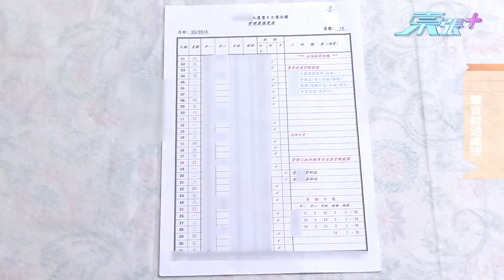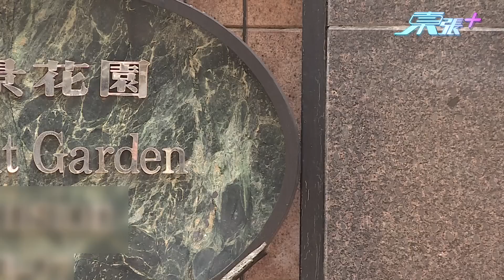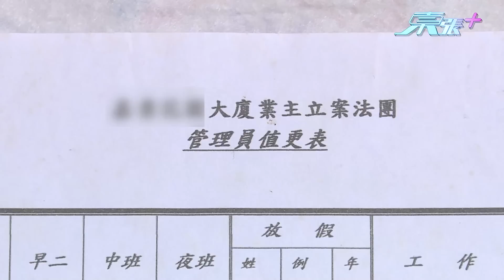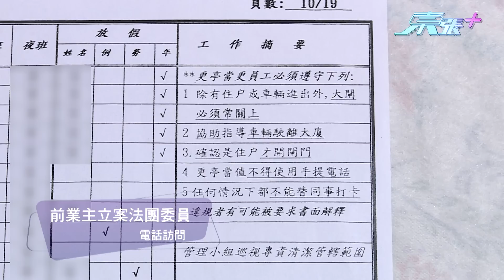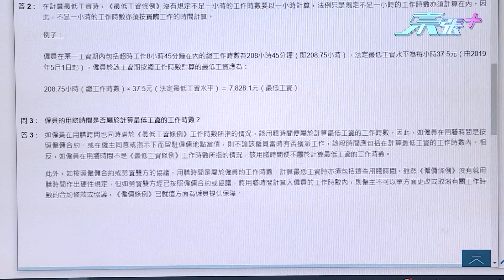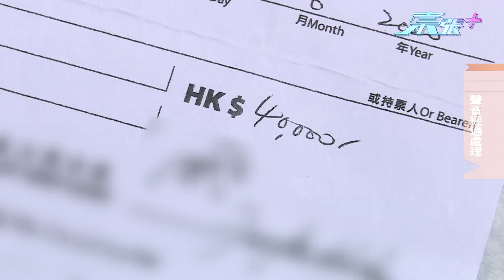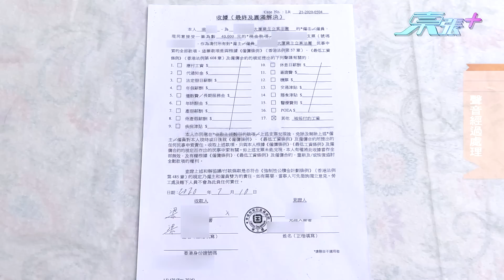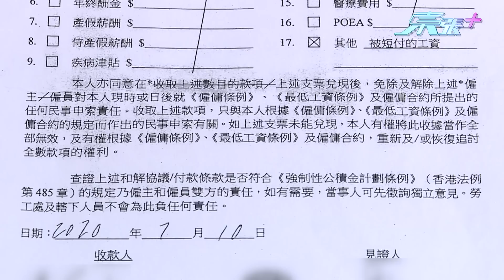保安阿婆被呃飯鐘 哭訴法團欺壓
保安阿婆被呃飯鐘，年邁70多歲女保安11年來在同一幢大廈更亭擔任保安，每天10多小時工作均被困在狹小更亭，難走開上廁所之餘更沒時間進餐，但原來多年其薪金並沒包括飯鐘時間，婆婆決向法團追討，結果雙方最終以四萬元作和解，並答應會繼續聘請保安阿婆，婆婆覺得自己年老，難覓工作，於是答應和解，但和解後保安阿婆卻被法團解雇，婆婆哭訴法團欺壓；前業主立案法團就指控回應